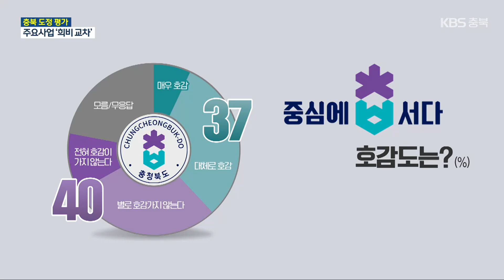[여론조사] 충북도지사 역점 사업 평가, 희비 엇갈려 / KBS 2024.01.03.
[앵커]

 김영환 지사에 이어 민선 8기 충청북도의 도정에 대한 도민들의 평가도 자세히 살펴보겠습니다.

 역점 사업별로 희비가 엇갈렸는데요.

 이만영 기자가 보도합니다.

 [리포트]

 출범 3년 차를 맞은 민선 8기 충청북도의 주요 정책 가운데 잘한 정책은 무엇인지 물었습니다.

 응답자 5명 가운데 1명은 충청권 광역철도의 도심 통과 확정을 최대 성과로 꼽았습니다.

 출산 수당 인상 등 저출산 극복 정책과, 지난해 국회를 통과한  중부내륙지원특별법 제정도 긍정적인 평가가 많았습니다.

 김영환 지사가 공을 들인 의료비 후불제와 어쩌다 못난이 농산물 사업도 상위권이었습니다.

 하지만 김 지사의 일부 역점 사업에 대해서는 평가가 갈렸습니다.

 잘못한 사업에 대한 질문에는 '차없는 도청'과 '하늘 정원 조성', '산업 장려관 개방' 등 도청 청사 시설 변화와, 민선 8기 최대 역점 사업인 '레이크파크 르네상스'를 꼽은 응답자가 가장 많았습니다.

 또, 논란이 끊이지 않았던 산하 기관장과 정무직 인사가 뒤를 이었습니다.

 25년만에 새롭게 선보인 충청북도 심볼 마크와 브랜드 슬로건에 대해서는 40%가 부정적으로, 37%가 긍정적으로 답했습니다.

 이번 여론조사는 KBS 청주방송총국이  케이스탯리서치에 의뢰해 지난달 26일부터 사흘 동안 충북지역 8개 국회의원 선거구 지역 만 18세 이상 남녀 4,009명을 전화 면접 조사했고, 표본 오차는 95% 신뢰 수준에 ±1.5%p 입니다.

 자세한 조사 결과는 중앙 선거 여론조사 심의위원회 홈페이지에서 확인할 수 있습니다.

 촬영기자:최승원/그래픽:최윤우

[조사 개요]
충북 전체
조사의뢰: KBS 청주방송총국
조사기관: 케이스탯리서치
조사일시: 2023년 12월 26일~2023년 12월 28일(3일간)
조사지역: 충청북도 8개 국회의원 선거구
조사대상: 만 18세 이상 성인
조사방법: 면접원에 의한 전화면접조사
표본크기: 충청북도 전체 4,009명
피조사자 선정방법: 성·연령·지역으로 층화된 가상번호 내 무작위 추출
응답률: 충북전체 14.1%(총 28,368명 중 4,009명 응답)
가중값 산출 및 적용: 지역별·성별·연령별 가중치 부여 (셀가중)
오차 보정 방법: 해당 조사 결과는 충청북도 내 8개 국회의원 선거구 지역 조사를 합산하여 2023년 11월 말 행정안전부 발표 주민등록인구 기준 재분석(셀가중 적용)한 결과로 지역별·성별·연령별 가중치 부여
표본오차: ±1.5%p (95% 신뢰수준) -질문내용 : 대통령 국정 운영·충북지사 도정 평가 등 (중앙선거여론조사심의위원회 홈페이지 참조)

[다운로드] 충청북도 총선 여론조사_충북도정 평가 [PDF]